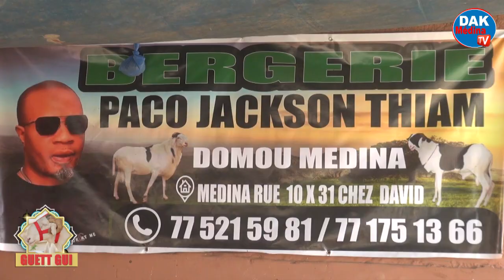Reportage Guett Gui 2023 à la bergerie Paco Jackson à la rue 10x31